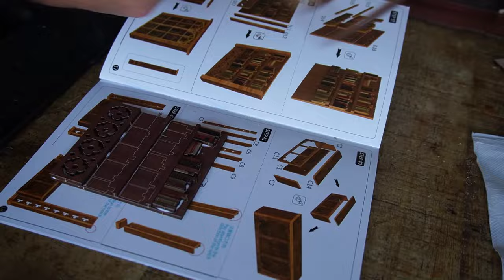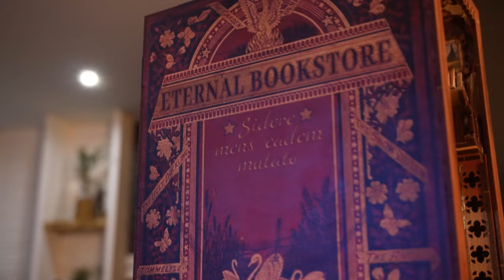Le cadeau le plus inutile du monde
C'est Noël et je me suis offert le cadeau, je pense, le plus inutile du monde, mais c'est quand même beau !
Il était annoncé 40 heures de montage, j'en ai mis 7

le même machin inutile que moi, va voir il y a plein de modèles